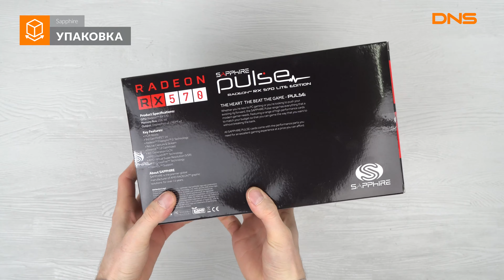Распаковка видеокарты Sapphire AMD Radeon RX 570 PULSE OC / Unboxing Sapphire AMD Radeon RX 570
Sapphire AMD Radeon RX 570 PULSE OC Lite купить видеокарту в DNS AMDRadeonRX570PULSEOCLite